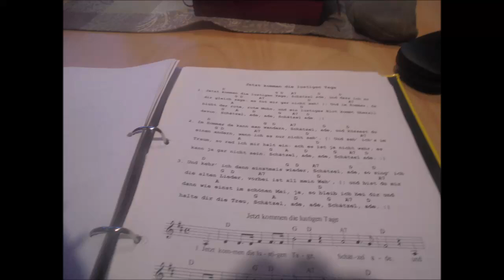Hannes Wader ~ Jetzt kommen die lustigen Tage (Gitarrenkreis Bilfingen) 👍🏻💪🏻😊🐶🎤🎸🎼🎵🎶⛪️👼🏻🙏🏻 🌝🌕🌃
Bilfingen, den 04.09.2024: heute hat der Gitarrenkreis Bilfingen das fünfzehnte mal 2024 im evangelischen Gemeindezentrum das flotte deutsche Volkslied "Jetzt kommen die lustigen Tage", das auch schon Hannes Wader vorgetragen hat, gespielt und dazu gesungen 👍🏻💪🏻😊🐶🎤🎸🎼🎵🎶⛪️👼🏻🙏🏻🌝🌕🌃
Unsere liebe und herzensgute Peggy durfte heute wie gewöhnlich dort einige leckere Leckerchen abstauben 👍🏻💪🏻😊🐶🍖🦴🌭⛪️👼🏻🙏🏻
Dieses Lied widme ich VON HERZEN ganz speziell meinem Schatz S., die ein riesengroßer Hannes Wader Fan ist ! 👍🏻💪🏻❤️👼🏻🙏🏻🦄🍀💐🌻🐶